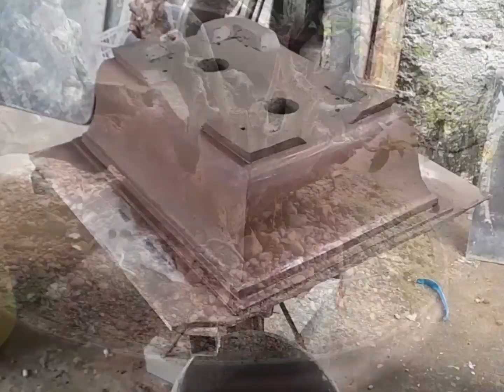Bonsai pot making COMPILATION - Sept- Oct 2023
my pot making compilation for the mont of september 2023
7 of my videos all made last month and decided to compile it.
hope this helps to guide you on your next build